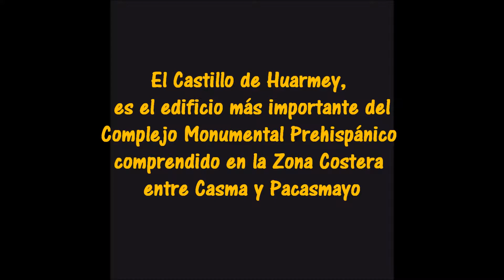La Shivi Videos: Hallazgos Wari en el castilllo de Huarmey